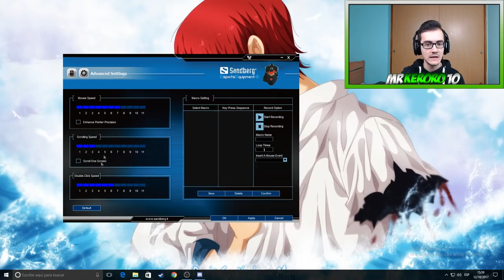REVIEW de un RATÓN GAMING! PARECE UN TRANSFORMER XD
¡¡DESCRIPCIÓN ABAJO!!

TOP DONACIONES:

1. Tomy Cabre - 290€
2. SellFox - 250€
3. Alvaro Fernandez - 40€
4. Rodrigo_UST22 - 33€
5. Emilio Romero - 11,45€

RONDAS ACTUALES

BO2 (PS3)

BO3 (PS4)

IW (PS4)

Shaolin Shuffle = 76